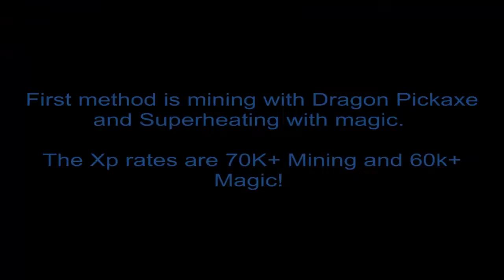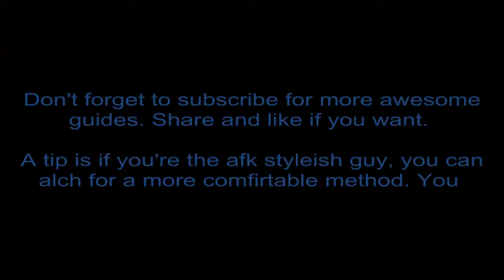Mining Guide - Up to 200K Xp/h with 60k Magic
The location is Living Rock Cavern, to mine the gold ore deposit you'll need 80 mining and to be given the fast xp rate, you must also have Varrock armour 3 or higher and for the smithing Xp, goldsmith gaunlets. I forgot to mention that Mining Brawlers can also give x2 Xp which is a plus. The Sacred Clay doubles your Xp, you can get it by playing a mini-game so called Stealing Creation.

Peace, Wasted_Mindz

All the songs in these videos are not created by me they are created by their performer. RuneScape is a registered trademark of JaGeX Limited. All comments by others are their own and I do not take responsibility for their actions. Consider this, free advertising